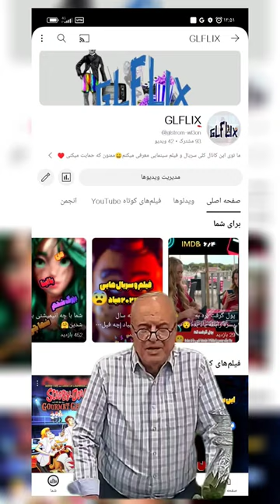قطعا ترسناکترین فیلم 2024 اینه|معرفی بهترین فیلم های جدید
معرفی فیلم های جدید سال 2024
معرفی فیلم های جدید
فیلم ترسناک میکی موس
فیلم ترسناک
glflix